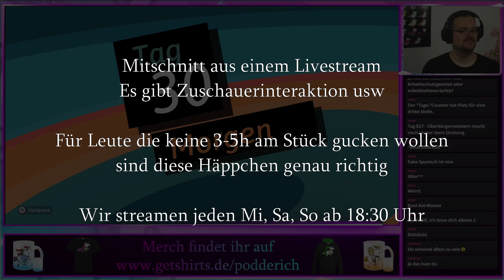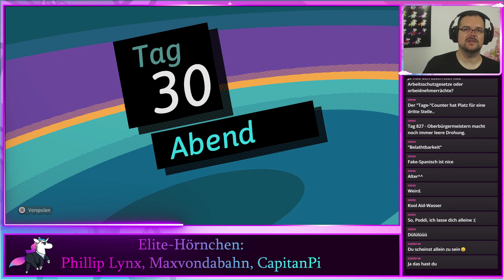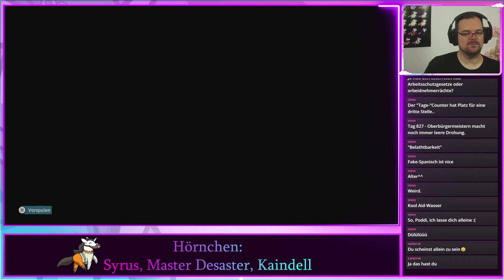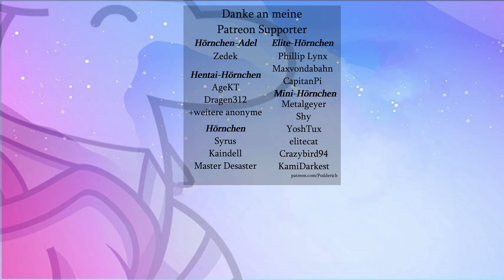Wie bizarr darf es sein? - Ja. - Dungeons of Hinterberg - Bizarrotürme (Tag 30 u 31) #28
Ich liebe dieses Spiel einfach. Das triggert alle meine richtigen Punkte. Zelda RPG, Erkundung, Magie, Beziehungssystem und ganz viel Action. Alles in den Österreichischen Alpen in einem kleinen Bergdorf. Mit so viel Liebe zum Detail und Liebe zu Österreich und seiner Kultur. Eindeutig